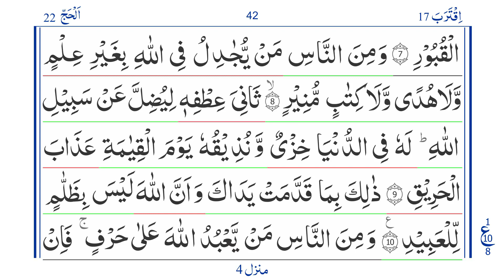Quran: Para 17 Ruku 8